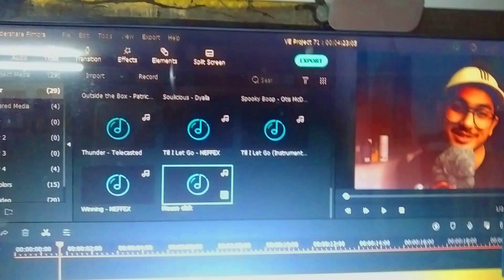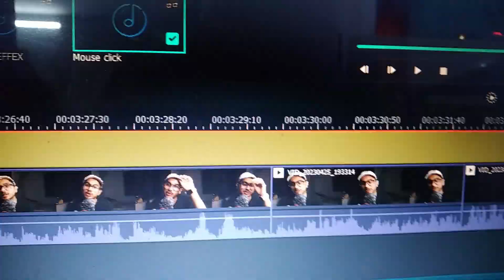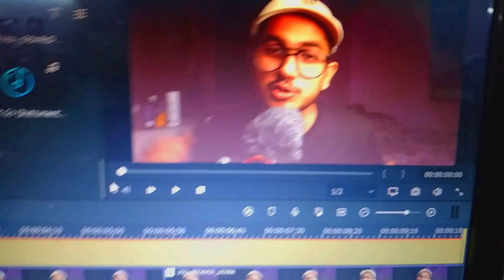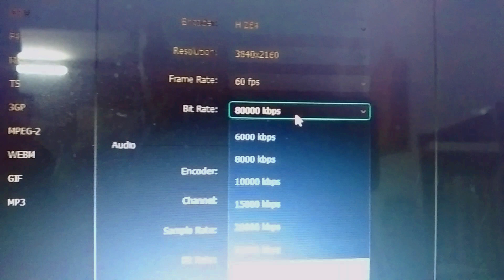Samosa Kha Ke Mja Aa Gya 🤤 !! 1/30 🦾🦾